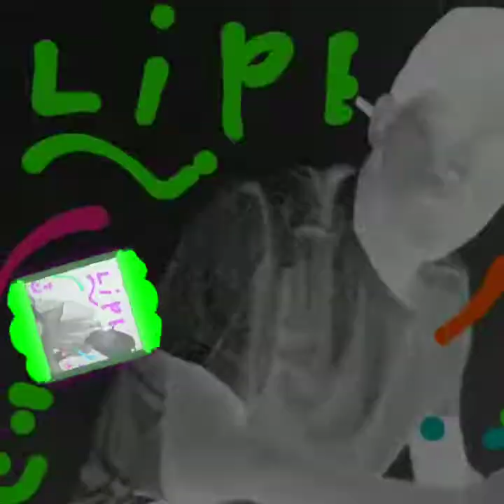vídeo clipe oficial música sonora com minha foto original remix Marcos Vinicius novo agora 🇧🇷🎵